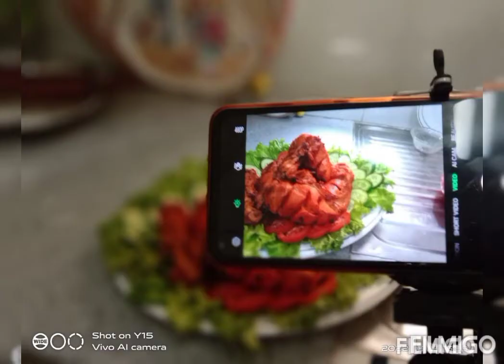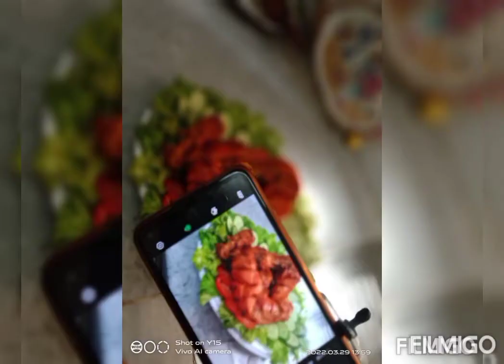Chicken Tikka🍗 Without Oven|Tandoori Chicken 🐔|Chicken Steam Roast|Juicy Crispy Chicken 🐓 Tikka|2022